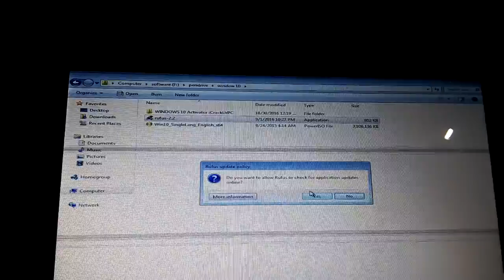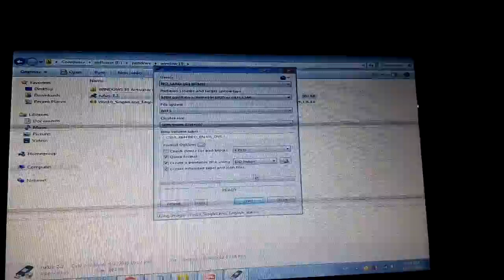Make USB Drive bootable for windows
निवेदन:-अगर आपके पास भी कोई हिंदी & ENGLISH में topic या किसी subject से सम्बंधित नोट्स है तो कृपया उसे अपनी फोटो के साथ E-mail करें. हमारा

( student of iGlobal Institute Of Technology BAHADURGARH )

Pan drive bootable bnay by HSG